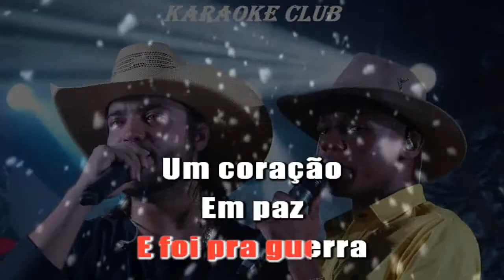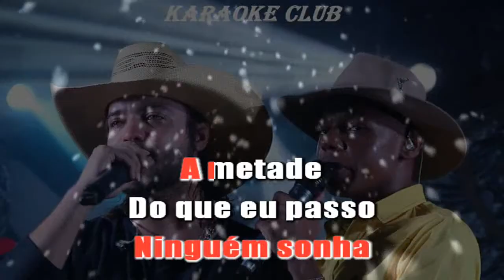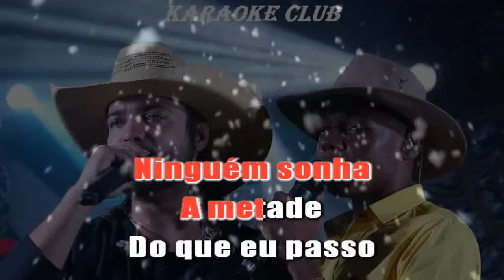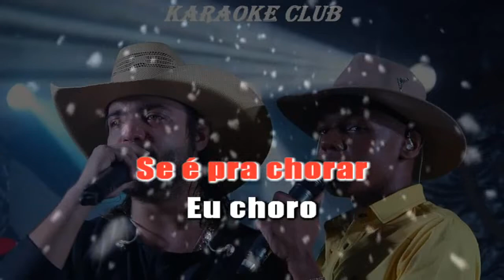LUCAS REIS E THACIO - SE É PRA CHORAR EU CHORO ( KARAOKE )